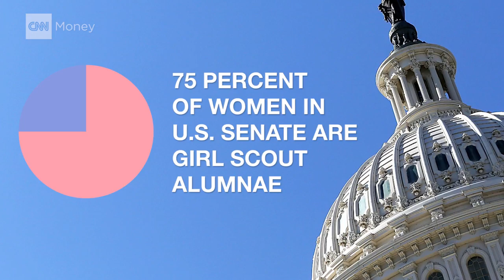Girl Scouts: building robots and tech leaders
There's a shortage of women in science and tech, and Girls Scouts wants to change that. Christine Romans sits down with CEO Anna Maria Chavez to talk robots, coding and diversity.